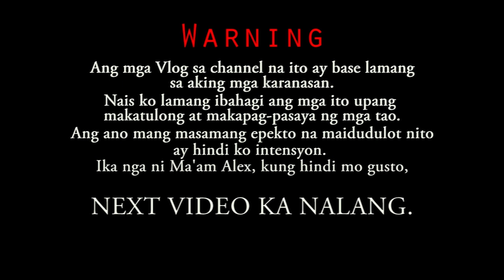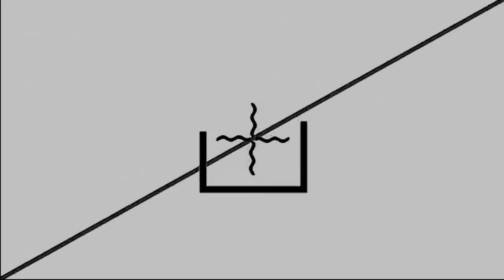PELICAN S115 ELITE SPORT BACKPACK CAMERA PRO VIDEO REVIEW | VLOG 13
Welcome to Kwento ni Taba!

Welcome sa aking Youtube Channel kung bago ka lang sa channel ko. Paki LIKE narin if gusto mo itong video na ito at paki SHARE narin itong video naito para malaman din ng iba.

Ang mga Vlog sa Channel na ito ay base lamang sa aking mga karanasan. Nais ko lamang ibahagi ang mga ito upang makatulong at makapag-pasaya ng mga tao.

Ang ano mang  masamang epekto na maiidulot nito ay hindi ko intensyon. Ika nga ni Ma'am Alex, kung hindi mo gusto.

M A G    N E X T    V I D E O   K A    N A L A N G. =)

Please Follow me on other Social Media Account 🙂 🙂 🙂

Title: High